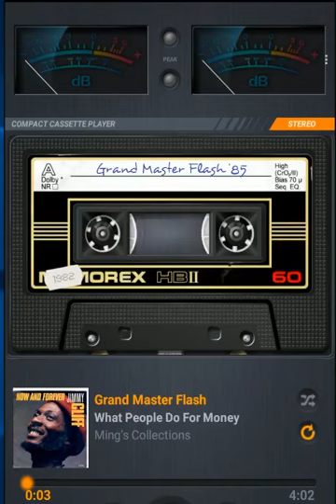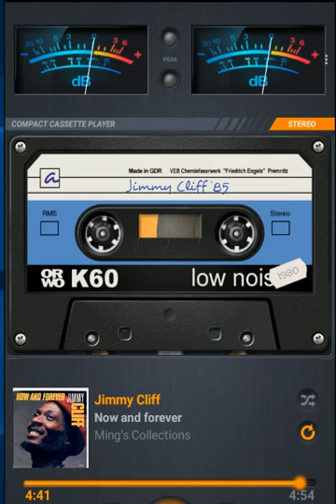Now And Forever -- Jimmy Cliff; HP, Lirik lagu klik icon v (kanan)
Now and forever, once and for all
Take your stand, where you belong
Take your stand, you're number one
You and I, we will get by
You and I, will not be shy
For what is life, it's what we make of it
Everyone has a place to fit
So blaze a new trail from a tale that's old
Sing a new song that's yet unfold, untold
Work your plan, it's all in your hands
Work your plan, you're number one
Yes what is life, it's what we make of it
Everyone has there place to fit
It's for us to bear, for us to win
Through laughter and tears, through thick and thin, you win
Love is here, so make it clear
Love is here, so have no fear
Now and forever, now and forever, you and I
Now and forever, yeah, yeah, yeah
Now and forever, you and I, you and I
Take your stand, live up your want, you're number one
Make your plan, live up your want, you're number one